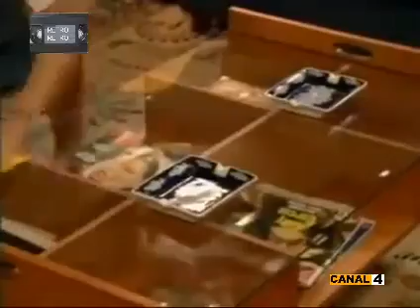cap 1 Todos los Honbres sois iguales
todos los honbres sois iguales es una serie de television realizada entre los años 1996/1998